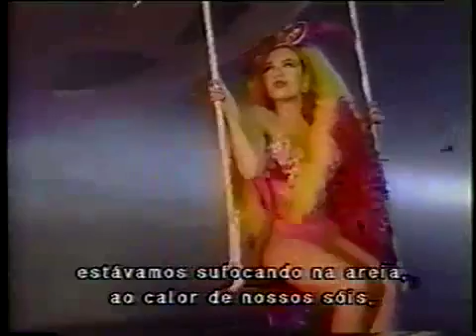Especial Love Thalia - Parte 4